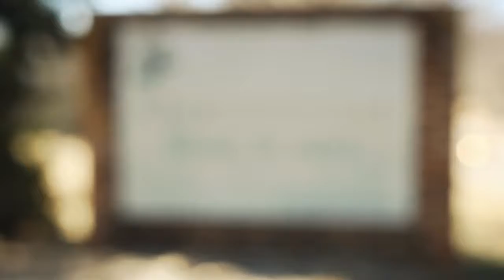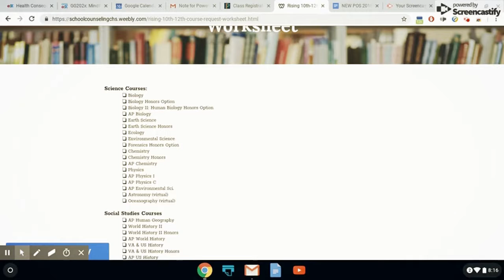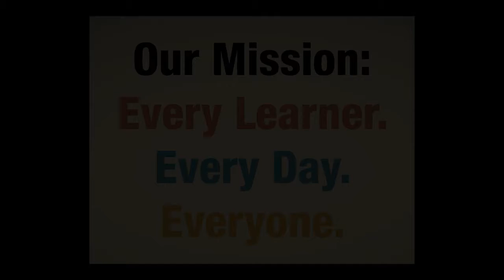CHS Scheduling and Curriculum Night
Coming up at CHS..Course scheduling and Community Curriculum Night.